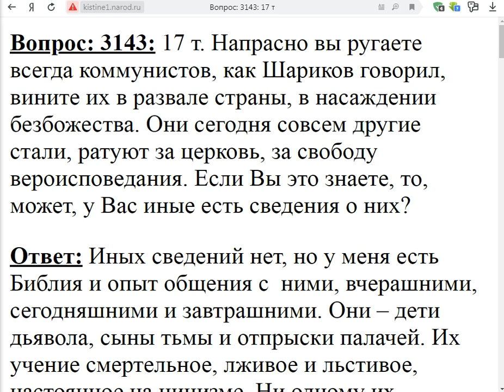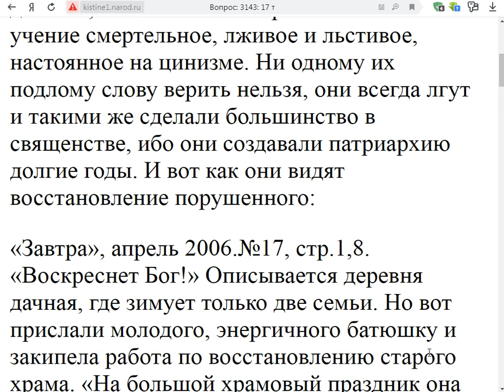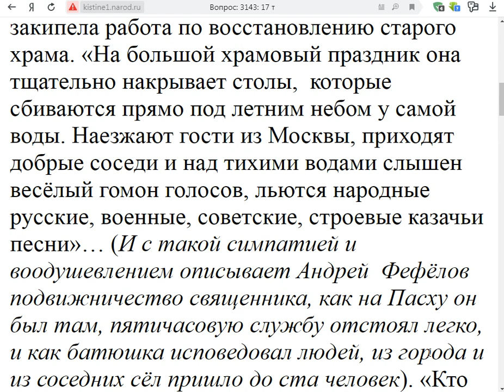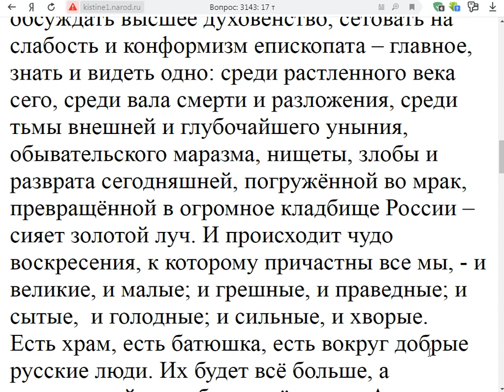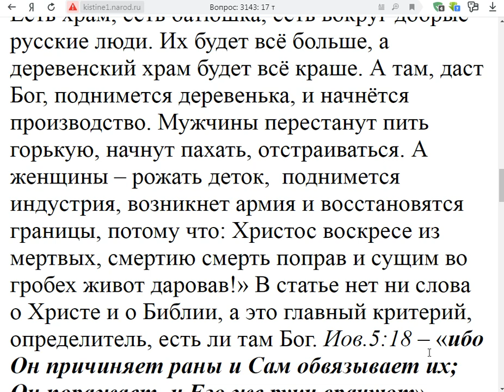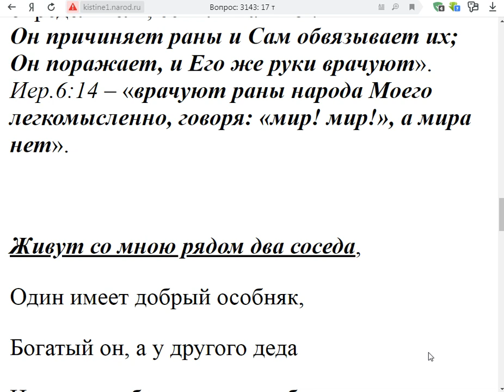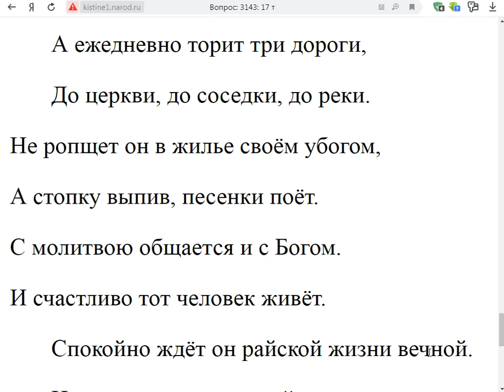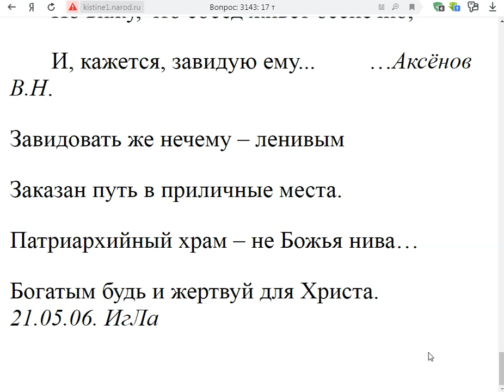3143. Коммунисты изменились ли?